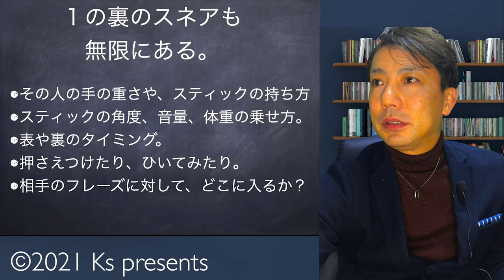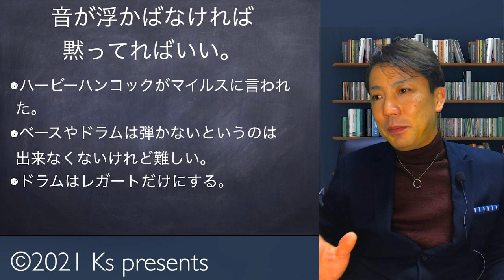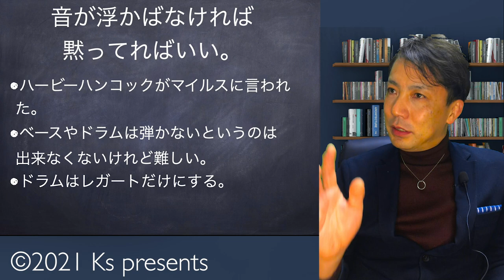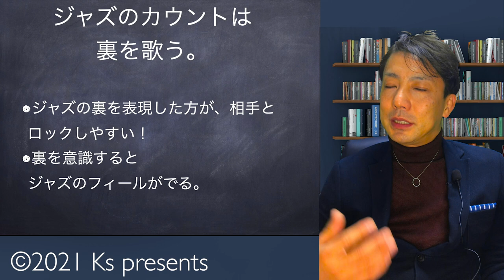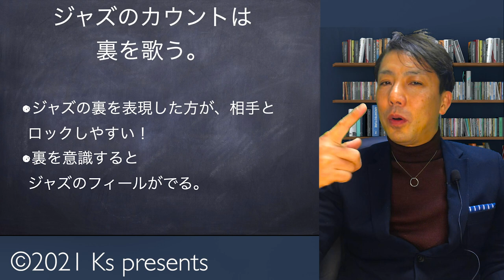ワンパターンにならない演奏のコツ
先日、僕の主催するジャズコミュニティで
ゲストにピアノの椎名豊さん、ベーシストにパット・グリンさんを迎え
ジャズクリニックを開催しました！

メルマガ読者の方には、次の日曜に
ダイジェストをご覧いただける様に、ご用意しますね！

今日はそのクリニックで、参加者がよかった！と言っていた言葉の
まとめと、僕なりの補足を入れた動画になります。

真面目な方ほど、ついついボキャブラリーを増やそうとしてしまいがちですが
本当にいい役者さん、というのはボキャブラリーが多い方でしょうか？
シンプルな言葉を色んな表情で演技できる、のがいい役者さんですよね？

というわけで以下のようなトピックでお話ししました！

•音符を演奏する前に、音楽にする。
•１の裏のスネアも、無限にある。
•音が浮かばなければ、黙ってればいい。
•会話と一緒で、間違いはない。
•ジャズのカウントは、裏を歌う。

【参考動画】